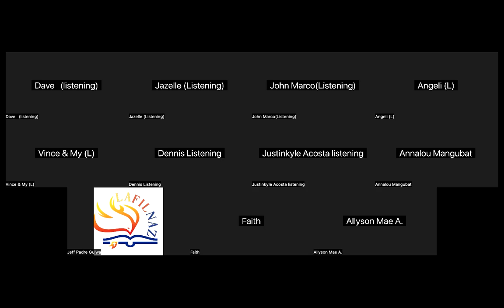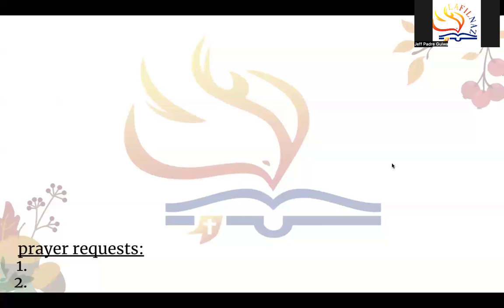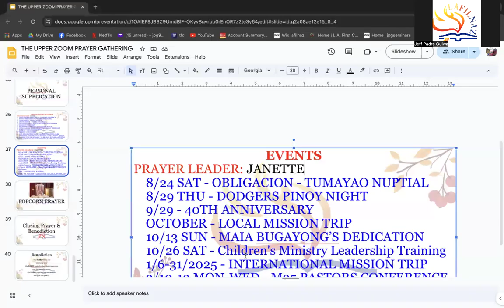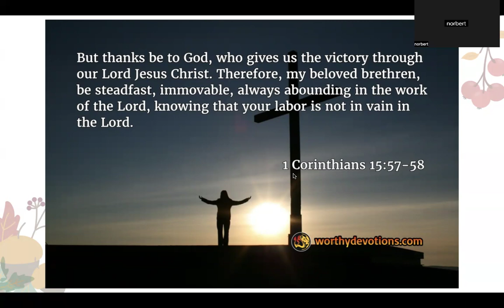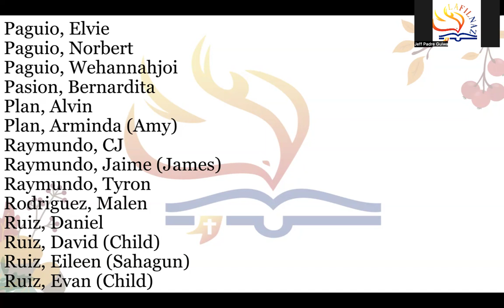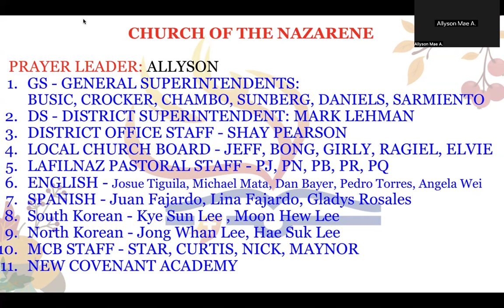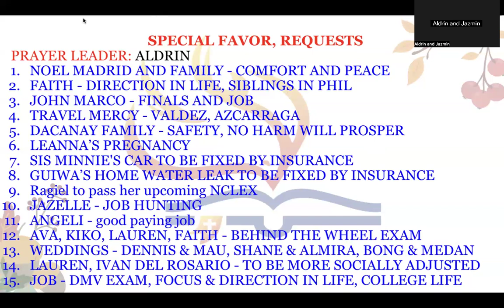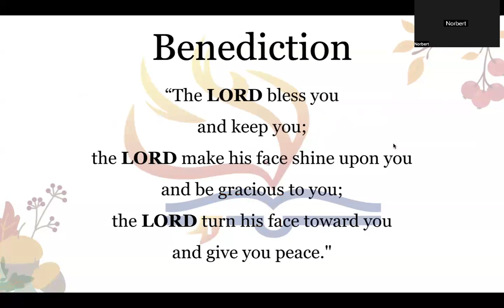August 14, 2024 THE UPPER ZOOM PRAYER GATHERING 8PM WEDNESDAY (Jeff Padre Guiwa)